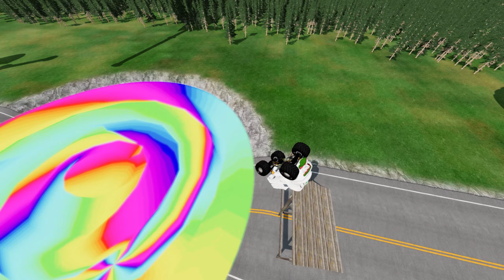Rainbow Pit Transform In Big & Small:McQueen Supercar & Mater vs Pixar Cars! Beam.NG Drive!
Hi guys! Beam.NG Drive!" . Your support is the motivation for me to make the next videos.